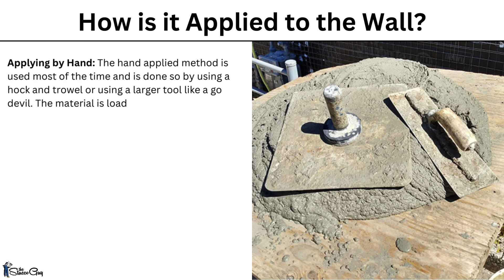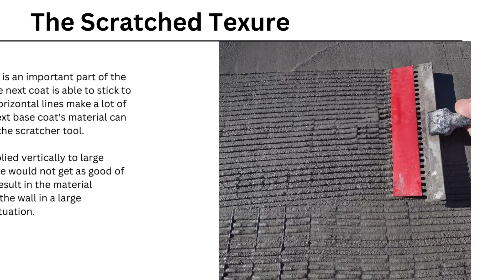What Is A Stucco Scratch Coat | Stucco Basics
Welcome to our latest video series "Stucco Basics". This video is a quick overview of the stucco scratch coat in the three coat stucco system. We take a look at what ingredients are used to make it, how it is applied and what function it serves in the overall process.

Drop your questions and experiences with stucco in the comments below - we love hearing from you!